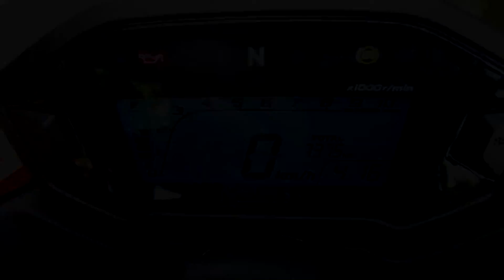Ride Your Way 😄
OUBLIE PAS QU'UN LIKE & un PARTAGE fait vraiment plaisir et encourage à vous proposer toujours plus de contenu varié, lâche aussi un petit commentaire histoire d'avoir ton avis afin qu'on s'améliore à l'avenir.
Où voir nos Lives ?